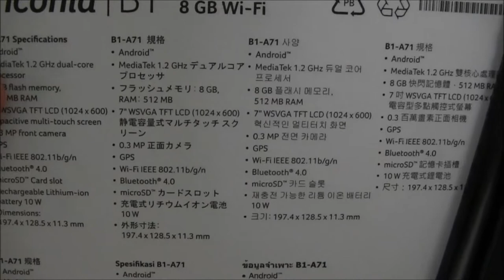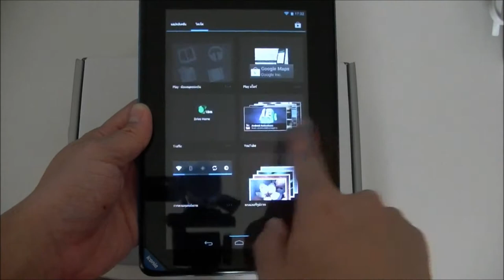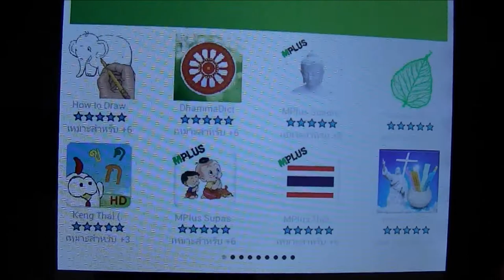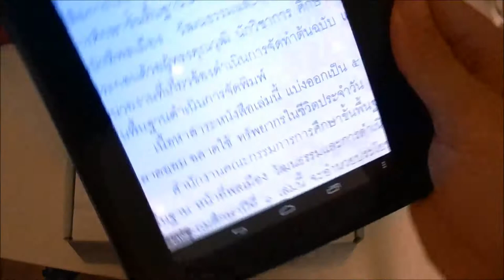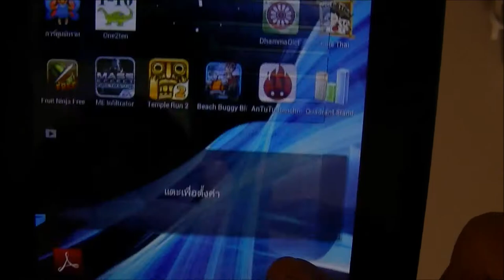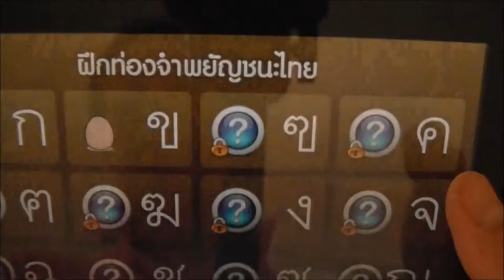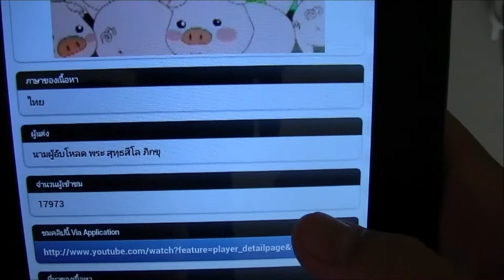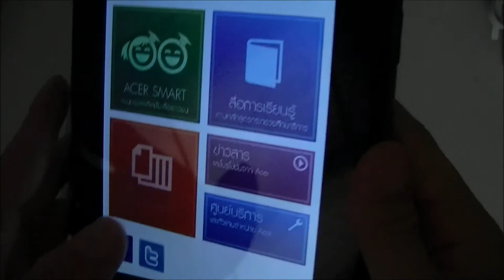Review Acer ICONIA B1 in Thai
Video Review by @happymanth @PDAMobiz and you can watch other at Acer Playlist